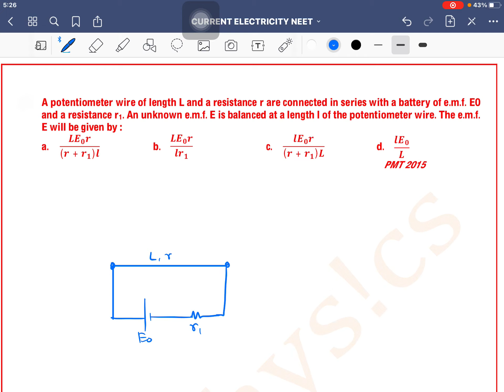A potentiometer wire of length L and a resistance r are connected in series with a battery of e.m.f.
Q 65. A potentiometer wire of length L and a resistance r are connected in series with a battery of e.m.f. E0 and a resistance r1. An unknown e.m.f. E is balanced at a length l of the potentiometer wire. The e.m.f. E will be given by :

 a. (LE_0 r)/((r+r_1)l) b. (LE_0 r)/(lr_1 ) c. (lE_0 r)/(r+r_1 )L d. (lE_0)/L
 PMT 2015